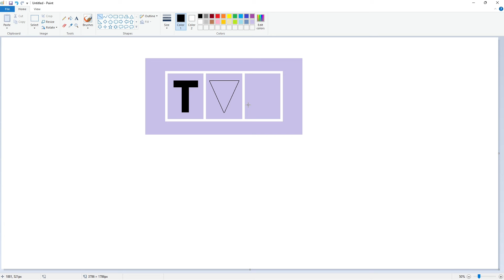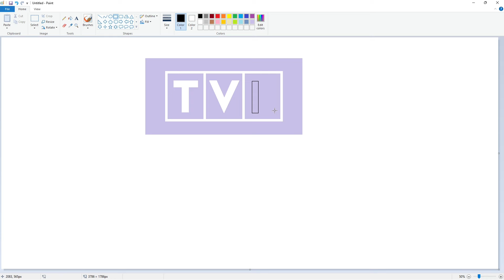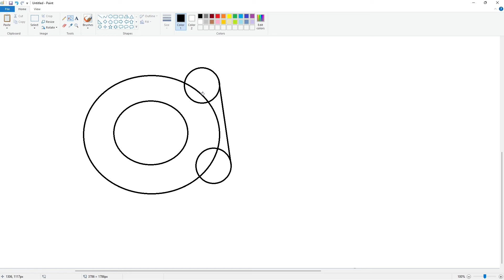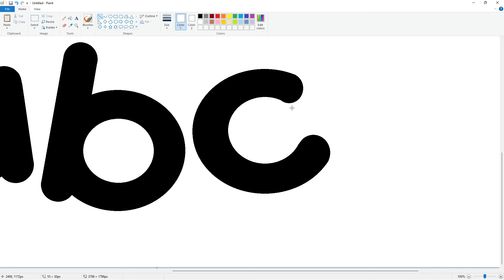How to draw the TVP ABC logo using MS Paint | How to draw on your computer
In this video, I will show you how to draw the TVP ABC logo on your computer using Microsoft Paint. Have Fun!